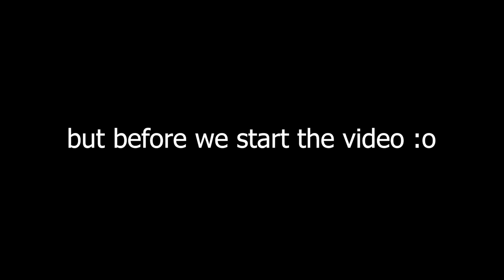Brawlhalla Ranked Part NinetySeven (Platinum)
Whaduuup guys!!

Would be awesome if we could reach that :D

Also planning to call the next series "ROAD TO DIAMOND"

Anyway

PEACE!!!